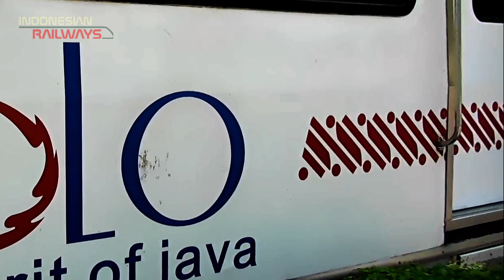Tiga Kereta Langka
Sebenarnya ga langka-langka banget, sih. Judulnya aja saya bikin agak lebai supaya banyak yang tertarik buat nonton. Istilahnya clickbait hehehe :D

Tapi memang di video ini ada 3 momen kereta api yang jarang sekali kita lihat di lintas. Kereta angkutan motor gratis, yang cuma jalan di masa angkutan lebaran dan tahun baru. Pengiriman rangkaian KRDI yang juga jarang sekali ada. Dan momen lokomotif melintas di jalan Slamet Riyadi Kota Solo lalu menarik rangkaian Railbus. Yang terakhir ini memang sangat langka.

Sayangnya, kamera saya agak ngadat saat diajak mengabadikan momen-momen tersebut. Jadi hasil videonya tidak bisa maksimal. Mungkin sudah waktunya ganti kamera baru.